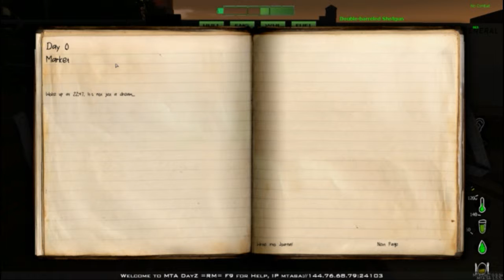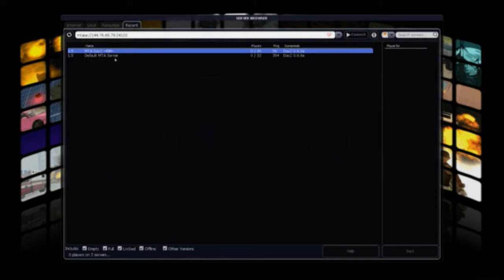MTA DayZ - Episode 8 (The Night Scavange)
We're back in the zombie apocalyptic State of San Andreas as we head out for a special night time scavenge, as the time goes on the night becomes darker untill you can't see anything, can we survive the night?